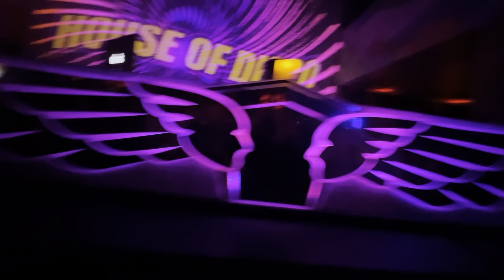Estuardo & Mario Ruedas in The Great Northern S.F. Ca. House Of Disco 🪩 DJ Trey and Jess 3/16/2024